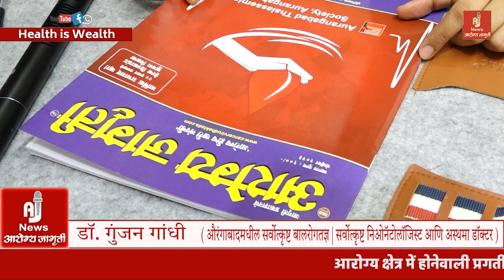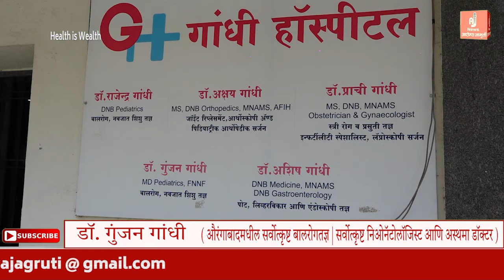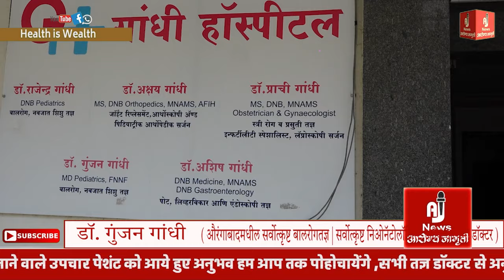औरंगाबाद येथील गांधी हॉस्पिटल गायनिक, बालरोग आणि अस्थिरोग - डॉ गुंजन गांधी